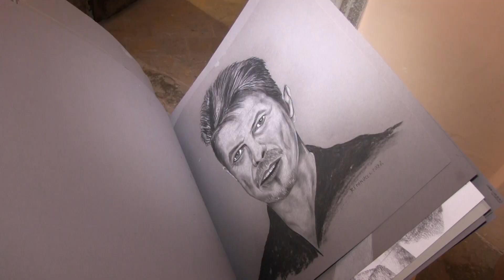Mostra Germano Riminucci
"Ricerca di una identità attraverso il disegno"
presentazione di Gilberto Grilli
palazzo Gasparini 8 aprile 2023
Mercatello sul Metauro PU